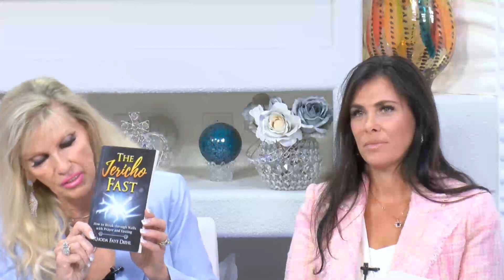Guest Rich Chaidez Testimony Part 1 of 2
Powerful Testimony